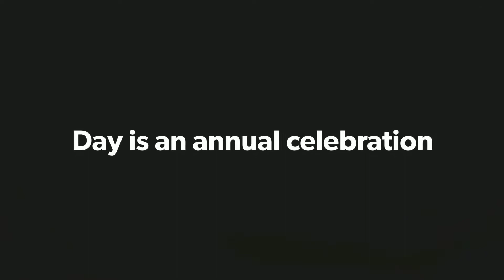FACTS ABOUT TIGER | INTERNATIONAL TIGER DAY | REASON | GLOBAL TIGER COUNT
INTERNATIONAL TIGER DAY || REASON || GLOBAL TIGER COUNT

Video and Editing: PATRICK